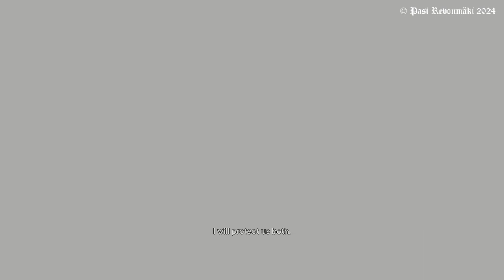Far Cry 6 Joseph Collapse Mind level 4 Mission A Righteous Man Difficulty IIIII + End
I took RPG shooters down as soon as possible. They are pain in the butt. @pasipelaa Checkout my playlists Far Cry 3, 4, 5, New Dawn and 6